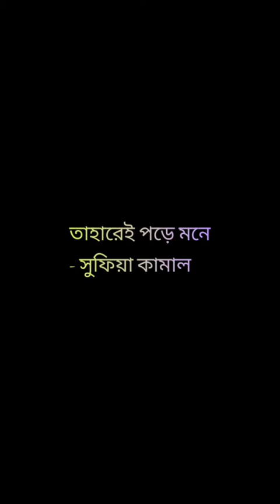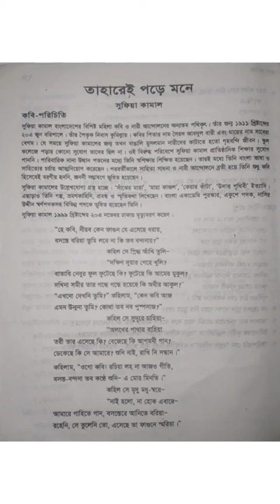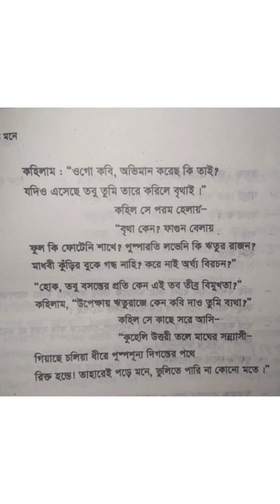তাহারেই পড়ে মনে | সুফিয়া কামাল | বাংলা ১ম পত্র